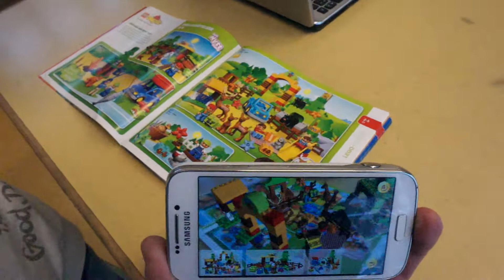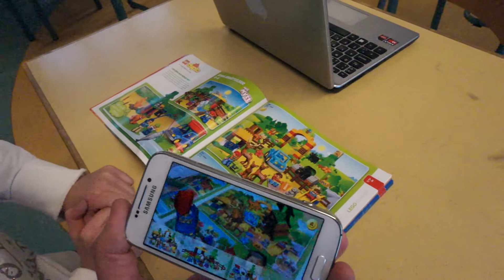IKT-Labbet visar LEGO 3D katalog augmented reality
En bild säger mer än tusen ord, och augmented reality förvandlar en bild till tusen fler.
Med augmented reality och 3D-animeringar kan livlösa statiska bilder i tråkiga kataloger förvandlas till levande äventyr och spännande berättelser som får fantasin och kreativiteten att flöda som aldrig förr.
Tiden då den tryckta texten och de statiska bilderna var ensamma bärare av budskap, vars uttryck begränsades av bokens format och läsarnas egna tolkningar och iscensättande, är förbi.
Läsning och berättande har blivit en multimodal företeelse där olika uttrycksformer, kanaler och media samverkar med hjälp av digital teknik och Internet. Gränsen mellan den fysiska och virtuella verkligheten suddas ut vid kommunikation inom marknadsföring, reklam, underhållning, konst, utbildning och nyhetsförmedling.
Det ställer helt nya krav på både läsarna och producenterna.
Undervisningen i skolan måste ta hänsyn till detta!

Kontakta IKT-Labbet för mer information eller om ni vill ha hjälp med att testa och komma igång med augmented reality i er skola.